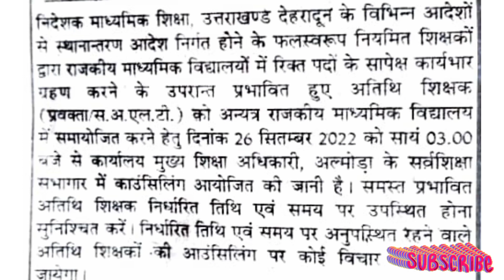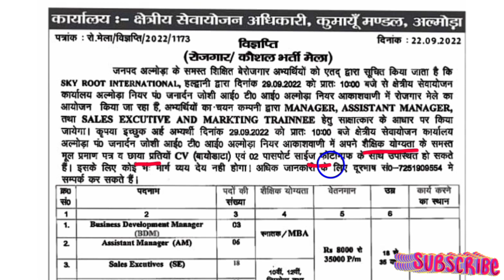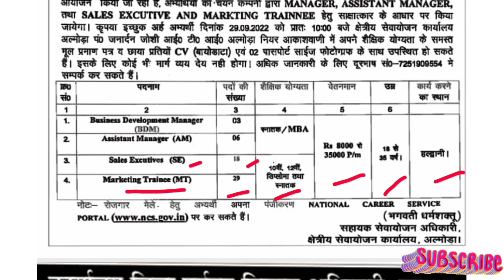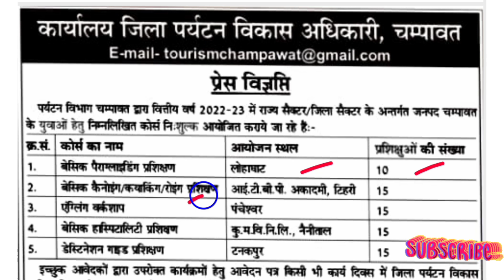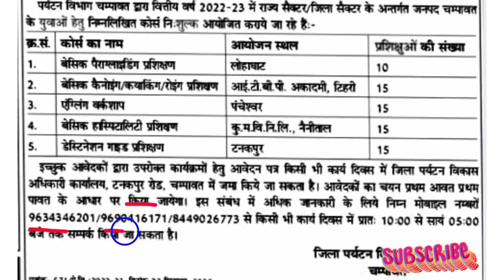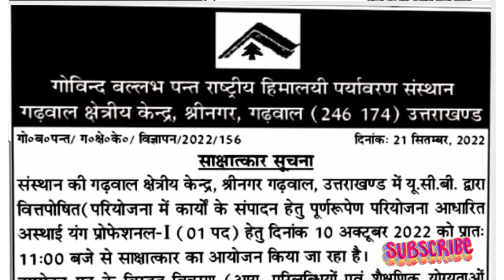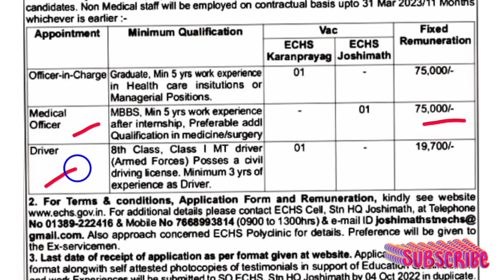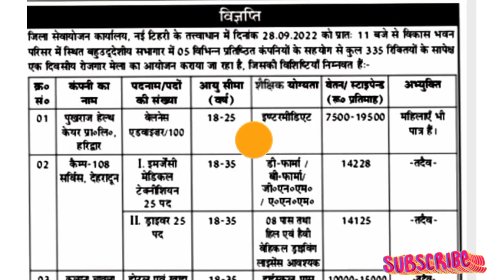6 अलग-अलग विभागों से संविदा भर्ती 2022 || Six Sambida Job Notification in 2022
6 अलग-अलग विभागों से संविदा भर्ती 2022,Six Sambida Job Notification in 2022,September 2022 Big Vacancy,Latest UP Government Jobs Notification 2022,lettest sambida job 2022,lettest govt sambida job in india,september sambida job 2022,sambida job in six department,india sambida job,outsourcing vacancy in indian govt,outsoursing vacancy in uttarakhand,GOV JOB RECRUITMENT 2022-6 सरकारी विभाग में भर्ती,संविदा शिक्षका की भर्ती हेतु वॉक इन इंटरव्यू,bedigital,uk sambida job

Hi Guys
In this video we tell about 6  Sambida Notification  .
Last Date Is  2022.

New Latest Govt Job Vacancy Hindi
Government Jobs in Hindi
Govt Job News in Hindi
Government Jobs News in Hindi
DRDO Recruitment 2022
वैकेंसी 2021
sarkari naukri
vikas bhawan vacancy in up 2022
upcoming vacancy in up 2022-23
government jobs in up 2022 for 12th pass
outsourcing jobs in up government 2022
रेलवे में संविदा पर नौकरी 2022